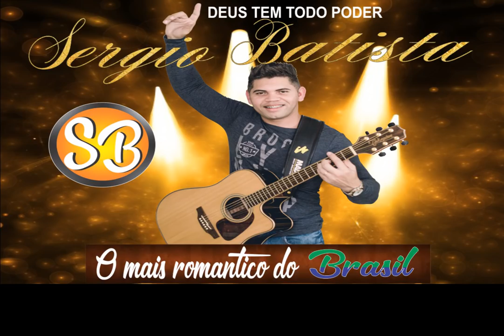Sergio Batista O MAIS ROMANTICO DO BRASIL Músicas Inéditas 2018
O MAIS ROMANTICO DO BRASIL 2018